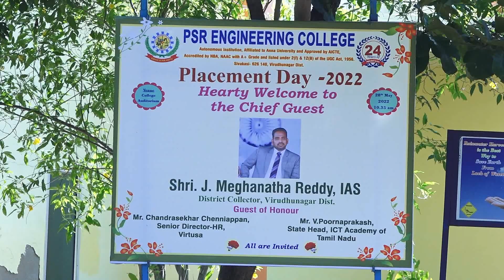Placement Day - 2022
P.S.R Engineering College
Sivakasi